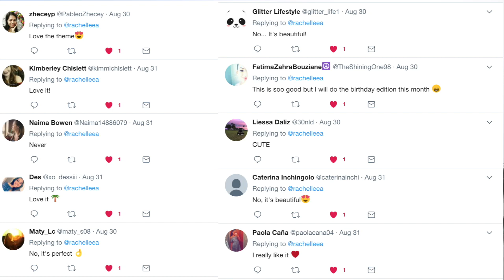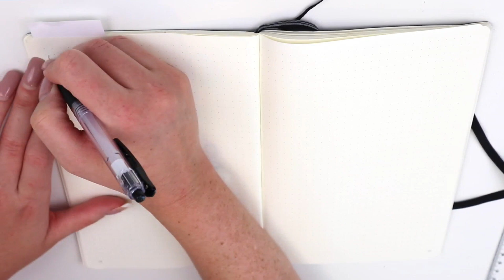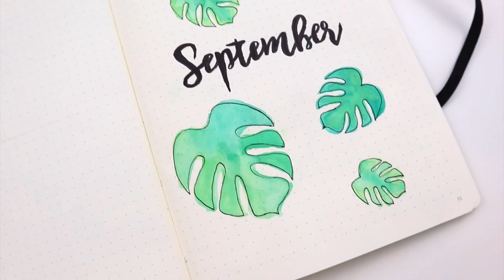Achieve Goals & Be Productive! | September Bullet Journal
Achieve Goals & Be Productive! | September Bullet Journal. Today I am going through how I'll be keeping on track and working towards my goals in September. I changed my bullet journal layout and Im not sure if I love it or will change it again. How do you like to plan your days & goals?